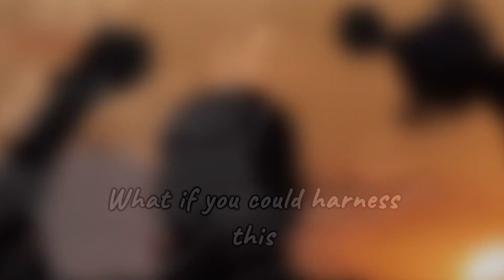unlocking the power of time.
Welcome to Budhhi Treel! In this video, we will delve into the fascinating concept of unlocking the power of time and how it can be your ultimate opportunity for success and personal growth.

Time, often regarded as an elusive resource, holds incredible potential. By understanding its true value, we can harness its power to create the life we've always dreamed of. Join us on this transformative journey as we explore the various ways in which time can be our greatest ally.

Throughout this video, we will uncover practical strategies and insightful advice that will empower you to make the most of every precious moment. From time management techniques to seizing opportunities, we leave no stone unturned in our quest to unravel the secrets of time.

With each passing second, we are presented with endless possibilities - opportunities waiting to be seized. By embracing a proactive mindset and utilizing effective time management skills, you can gain a competitive edge in both your personal and professional life. Discover how to prioritize your tasks, optimize your productivity, and make every moment count.

Whether you're a student, entrepreneur, or working professional, understanding the power of time is crucial for achieving your goals. By incorporating the strategies discussed in this video into your daily routine, you'll unlock a world of opportunities that you may have previously overlooked.

Are you ready to embark on a life-changing journey of self-discovery and transformation? Join us as we unlock the power of time, paving the way for unlimited possibilities and a future filled with success. Don't miss out on this incredible opportunity – hit the play button now and take control of your destiny.